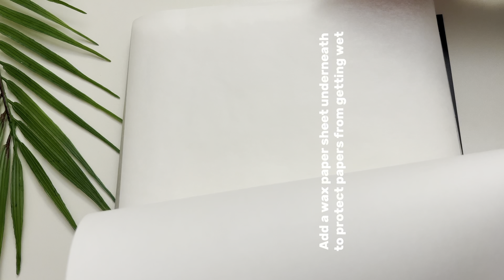Easy TULIP watercolor Painting | Flower drawing for beginners